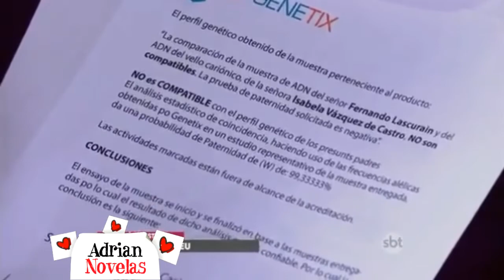Meu Coração é Teu | Diego descobre que Diego Nícolas não é filho de Fernando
Cena do capítulo 121, dia 20/04 (SBT/2020)